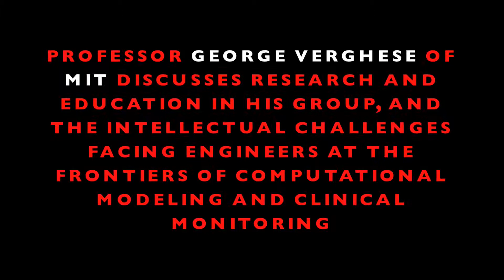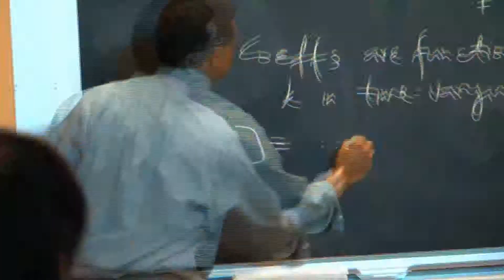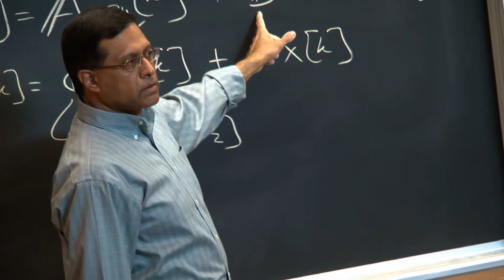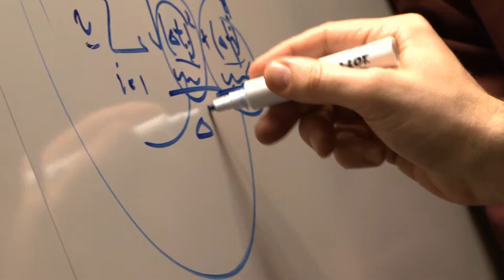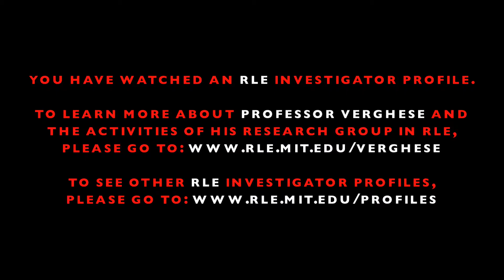George C. Verghese RLE Investigator Profile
Here is an Investigator Profile of George Verghese from the Research Lab of Electronics at MIT. The footage was shot on location in Cambridge and produced by Greg Hren Photography.